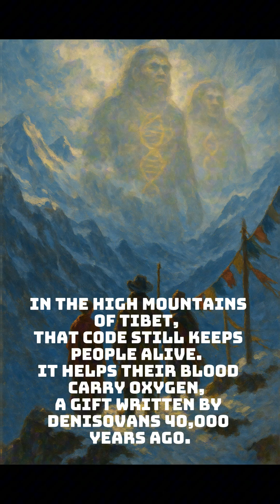The DNA They Left Inside Us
Deep within our genes lies the memory of another kind of human — the Denisovans.

They left no cities, no bones, no stories.
But inside our DNA, their legacy still whispers — a reminder that we are not alone.

This short film explores the mysterious code they left behind,
and how their ancient fire still burns within us.

Echoes of Sapiens – uncovering the forgotten chapters of humanity.
Every week, a new story from our ancient past.

🌍 Welcome to Echoes of Sapiens 🌍
The channel that uncovers the story of us — Homo sapiens.
From Neanderthals and Denisovans to ancient DNA and Ice Age survival, we bring history, science, and human evolution to life.

✨ Topics we explore:
- Human evolution & survival
- Neanderthals, Denisovans, and lost humans
- Archaeology, anthropology, and ancient DNA
- The Ice Age and human migration
- The fragile story of why *we* survived